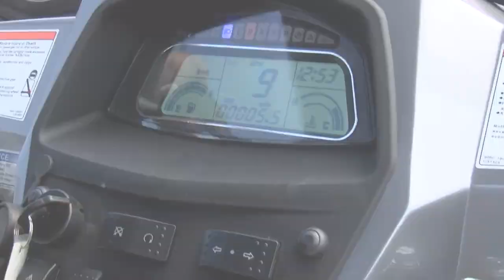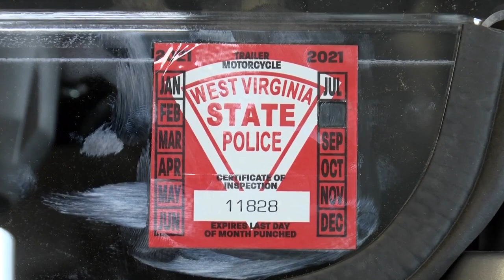8-11: ATV's are pacing on the streets of West Virginia, and it is now legal